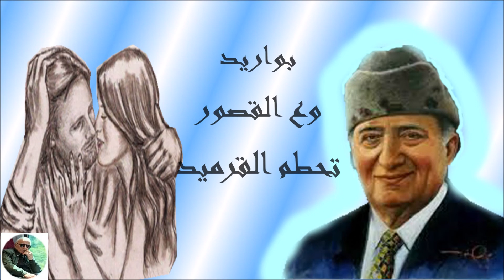بتحبني ؟ وديع الصافي (( Muwafaq Al Fadi ))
بلبل الشرق وديع الصافي ومن من اروع ما لحن وغنى
بتحبني ؟
من تصميم Muwafaq Al Fadi
جوده في الصوت ونقاء في الصوره